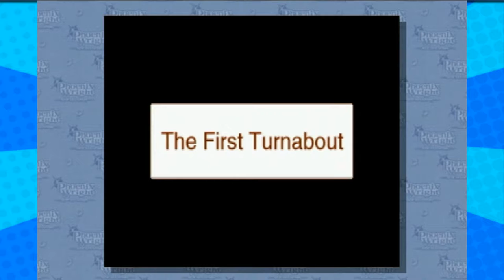Phoenix Wright - Part 1 - (Oh Larry) - Player 3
Larry Buttz is a sad man.